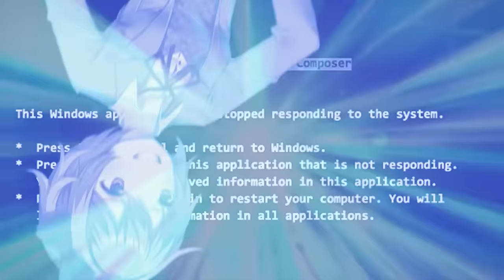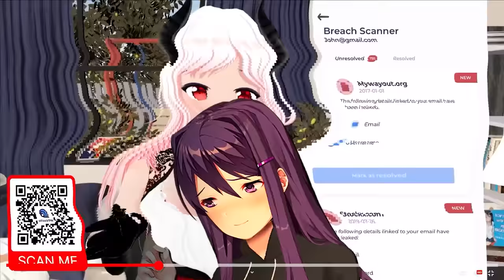Dokis Play Minecraft⛏️Part 1 (DDLC Voiced Animation)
Grab Atlas VPN for just $1.83/mo + 3 months extra before the BIG DEAL deal expires

▼▬🌺THANKS TO🌺▬▼

🍪 @bblackroses (Sayori)
🧁 @ajisaiva (Natsuki)
🎹 @AlyVO (Monika)
🔪 @LindzVachon (Yuri)

Cyan (Script Editor)

ᴀ ʜᴜɢᴇ ᴛʜᴀɴᴋꜱ ᴛᴏ ᴍʏ ᴍᴇᴍʙᴇʀꜱ!:
💙__creepy__crawly__
💙Midna Alfort
💙ShinyRy
💙Karma Otonokoji
💙Grumpo
💙SomeHylian
💙Gh-w-ste
💙Wanna-Be-Momma-Hinami
💙Lindz
💙Verdant Light
❤️Homeless Jake
❤️Jenztr
❤️Hawaiian Kinguin
❤️Redstar Games
❤️Cyan
❤️master alex
❤️Kenzy
❤️Amanda Bear
❤️Don Sebastián
❤️潤羽るしあ(応援)
💚Redbullevil
💚d&t
💚Andrew Hoppe
💚prasopsus
💚Yuri is Worri
💚Zaun Aura
💚Agent of Cunning
💚Irish Lad
💚shade
💚りんぢ
💚Mr.swissroll
💚アンドリュークリーパー
💚Tregrenos
💚Xplosive Oaks
💚SaltyRain
💚レンディ
💚just a normal human
💚DavidSotoC
💚Gavan Hall
💚Laughing_Skeleton
💚God Gummi
💚ogundele family
💚Lamalar Gaming
💚Me & Co
💚ozgumonikayaasik
💚witch !!
💚X!Chara And Doki Doki
💚Brennan Alexis
💚Axel Tison

▼▬☄️SOCIALS☄️▬▼